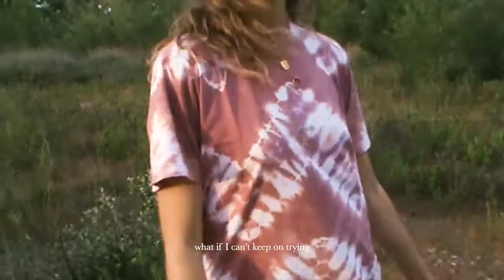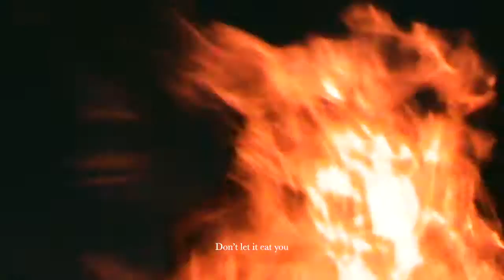FEAR - Le Nais (official video)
Fear music video, made during the lockdown in our hometown with an old handycam, fire and and wild flowers.

Recorded: Júlia Camarasa
Edited: Le Nais
Title: Ana Freitas
Special thanks: Cristina Tomàs, Mirall Barcelona & Anna Paüls.

Music video by Le Nais performing Le Nais - Fear. (C) 2020 Luup Records